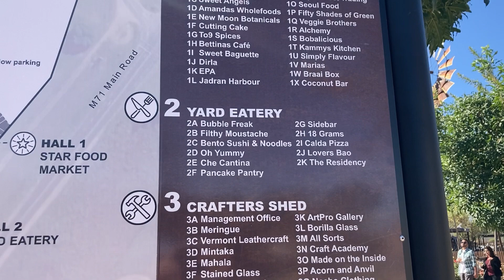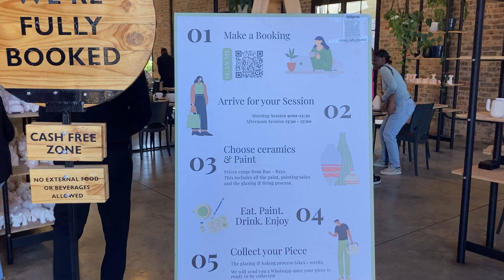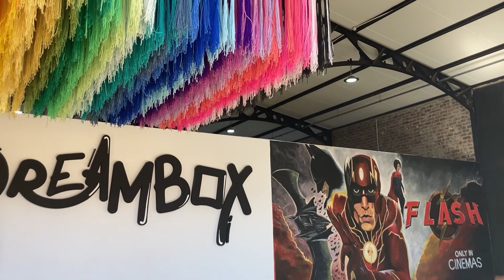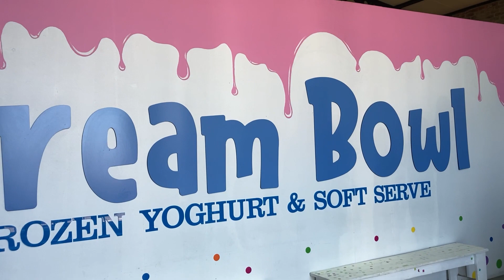First interactive photo fun studio in Johannesburg | Prison Break Market | Midrand | South Africa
A visit to prison break market, Midrand.
Hi folks, welcome to Jacob’s kitchen.
In this market, there are seven sheds Star Foods, the Yard Eatery, Crafters Shed, Clay Cafe, Dreambox, and the Pour House. For those looking to host an event there, they have a function venue called San Quentin.  This market offers free entry and free parking.
You can enjoy food from hand-picked food. The well-planned outdoor play area for kids and fun photo booths create memories. Dreambox is every social media lover such as Instagrammer’s dream come true! Here you will find 12 individualized Rooms with innovative themes to take the closest photos.